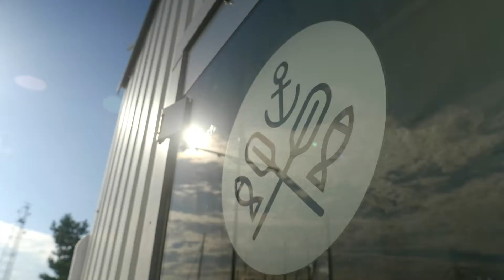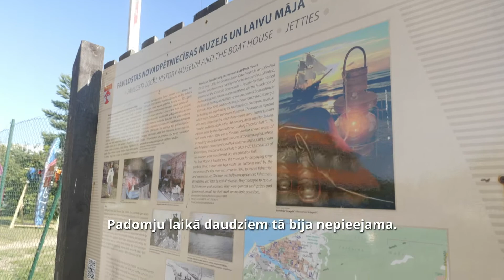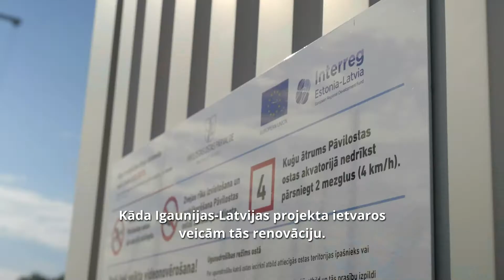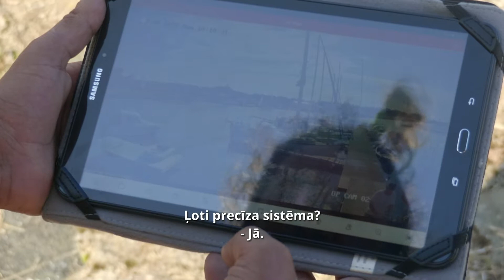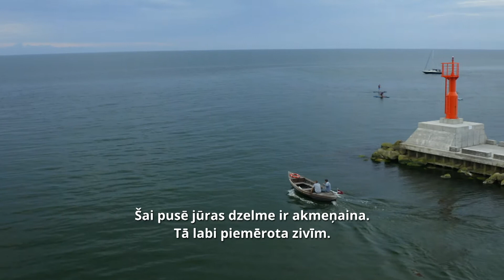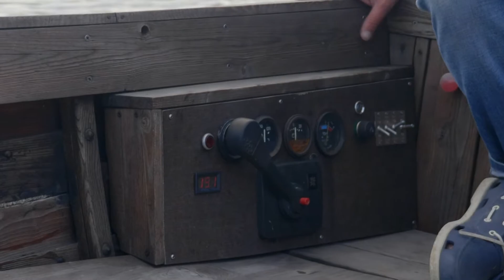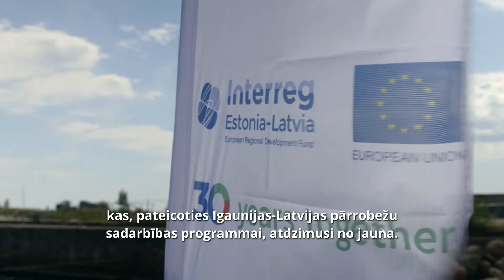EASTBALTICCOAST | Pāvilosta Marina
Pāvilosta is a well-loved resort with two yacht harbours.
Marko Matvere took a tour visiting some of the harbours in the East Baltic Coast  network. How the network of 23 small harbours with good services was developed? What difference the programme has made with support of 9 MEUR? Selected six small harbours – Pāvilosta, Engure,
Ventspils, Mõntu, Kõiguste and Varbla – are featured in 6 episodes to tell the story. Produced by Alpi Film.